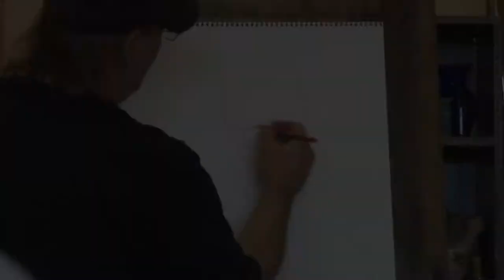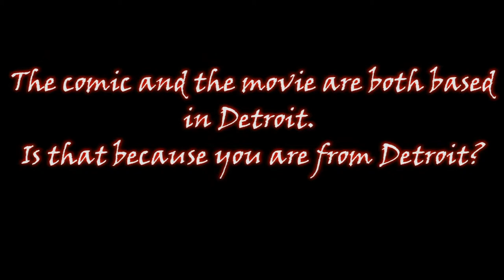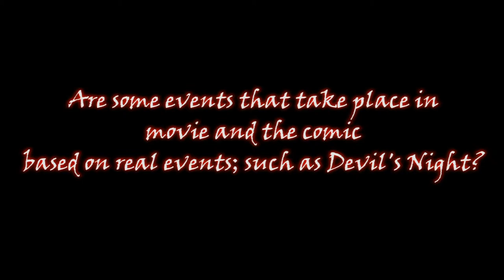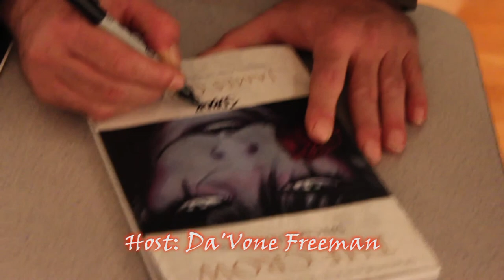James O'Barr Episode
Student Producer. Da'Vone, jumps into the world of 'The Crow' and interviews the artist and writer, James O'Barr